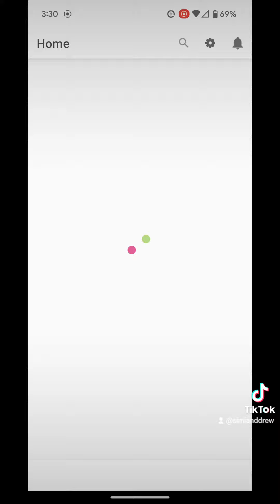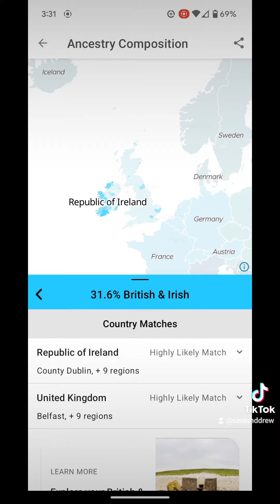A little update on 23andMe DNA Test